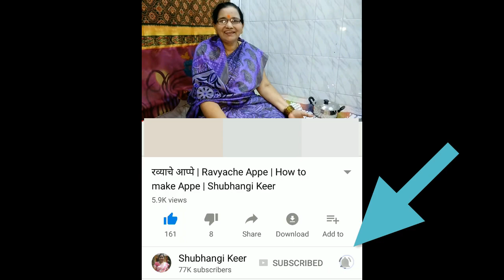Methi Aalo Matar Sabji Recipe | Matar Batata Bhaji | Curry Recipe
All Matar Recipes .

.All Methi Videos.